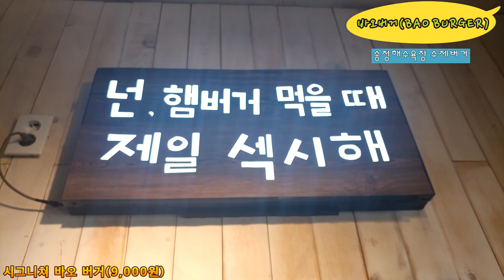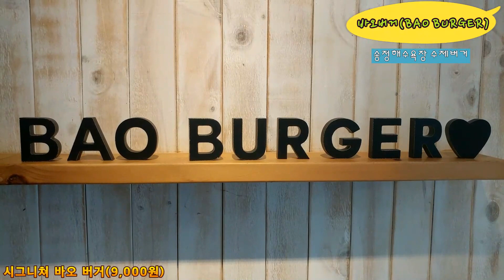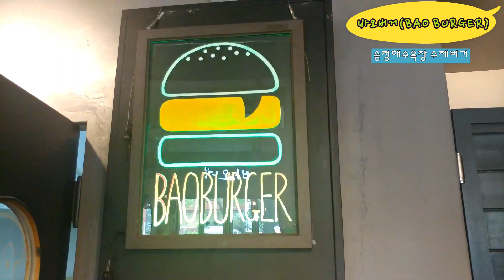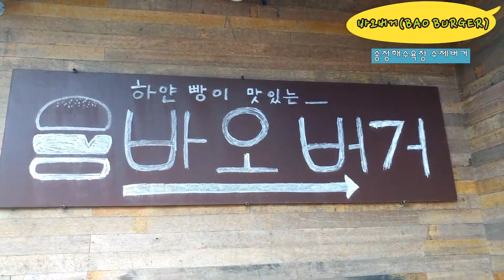379.바오버거(BAO BURGER) - 송정해수욕장 수제버거(부산 수제 햄버거, 부산여행)